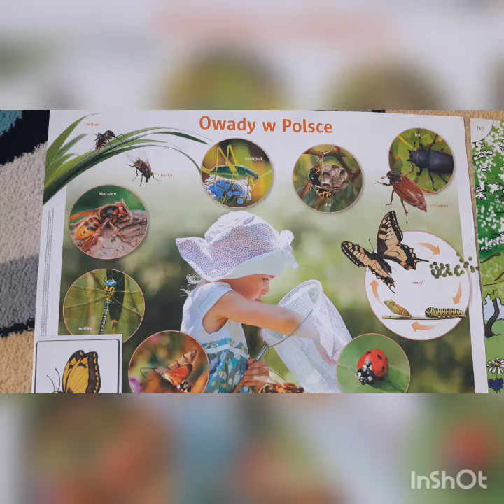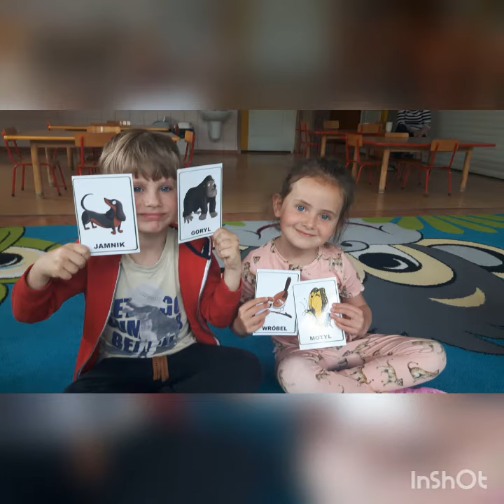Wyprawa do Zoo gr. Pomarańczowej